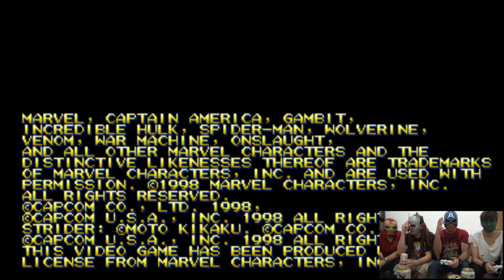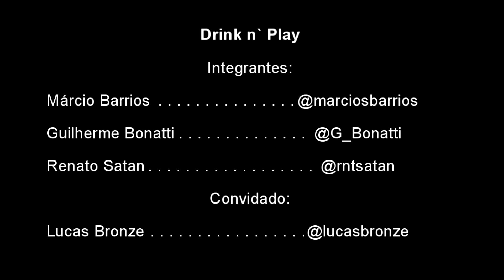Drink n' Play #05 - Marvel vs Capcom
Fala bando de bêbados, mais um Drink n` Play começando. No aquecimento para o maior filme de super-heróis do milênio, Márcio Barrios, Guilherme Bonatti e Renato Satan, recebem o convidado Lucas Esmeralda Bronze, para jogar uma pérola dos fighting games, MARVEL vs CAPCOM.

No programa:
- O Hulk mais raquítico de todos os tempos.
- Satan declara ter C* de Ferro, o famoso C.D.F.
- Esmague o máximo de botões possíveis e seja o maior jogador EVER.
- She-Ra ou Thor, você decide.

- Se você quer ter seu e-mail lido no final do próximo programa, nos envie xingamentos, sugestões, reclamações e talvez elogios no

"Agradecimentos especiais ao Vinicius Vicente por nos ter presenteado com duas garrafas de cerveja alemã".

Mas o que é o Drink n` Play? Reúna 3 amigos, convidados, jogos clássicos e muita cerveja, pronto, isso define os alicerces do programa.

Edição: @marciosbarrios